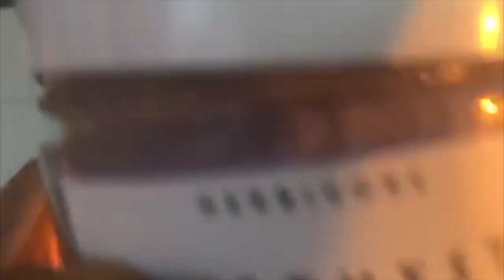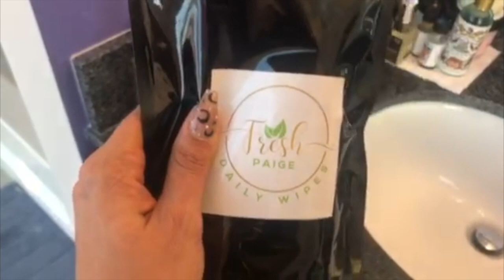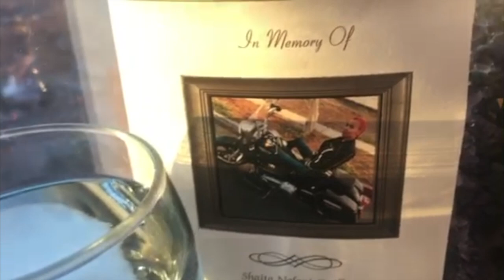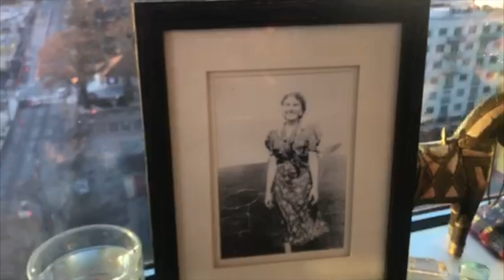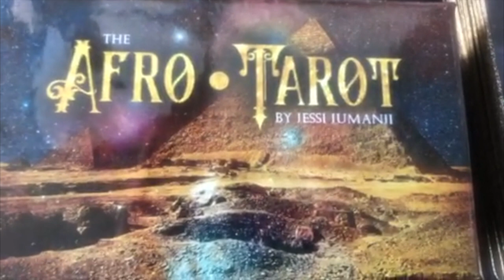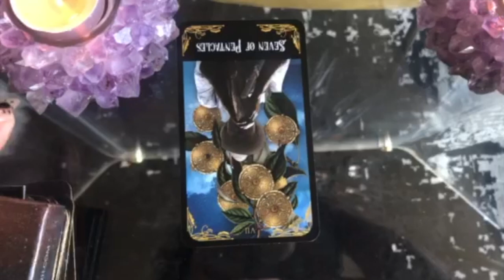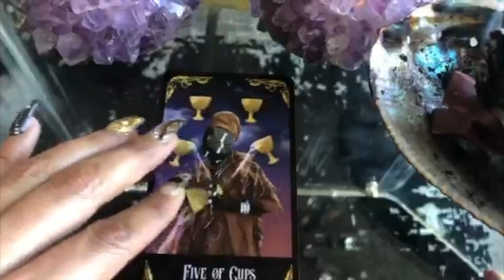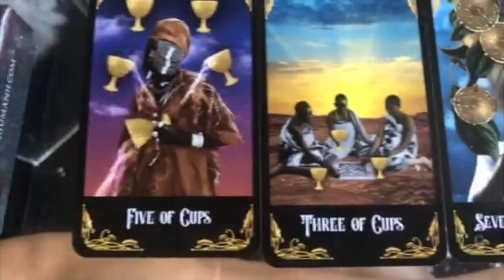Jourdan ChaTaun Beauty Product Day w/ Curly Hair, Toy Poodle Bath, Tarot Cards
Decided to show yal the products I’m using on my skin & hair. Fresh Paige Skin daily wipes. Farmacy Facial Products, Herbivore Body Products, Giving Chalky a bath, pulling Afro Tarot Cards designs by Jessi Jumanji